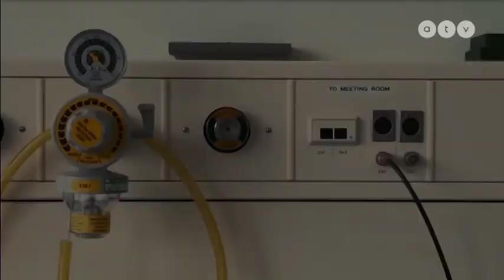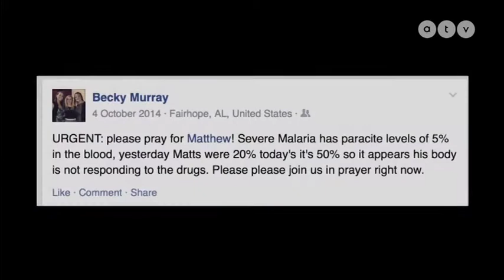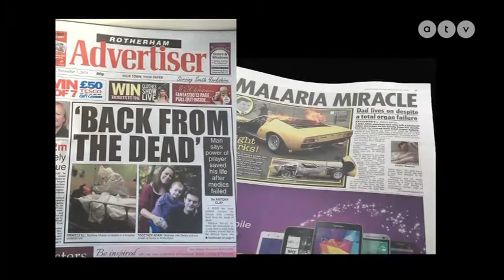Becky Murray - Egyenként mindenkit